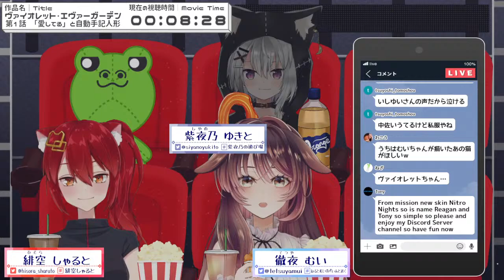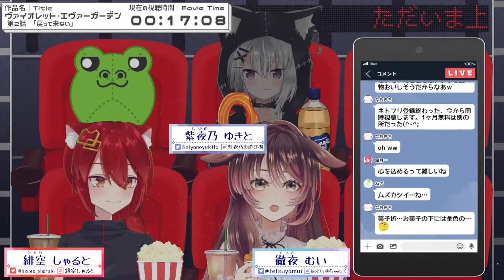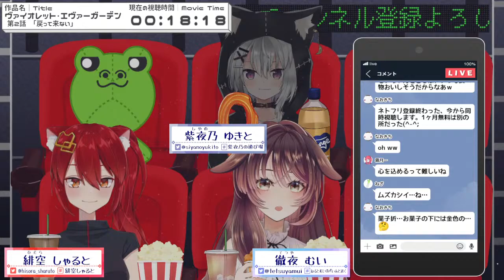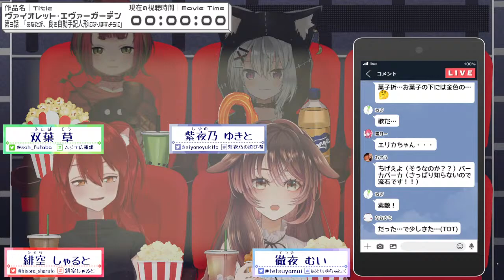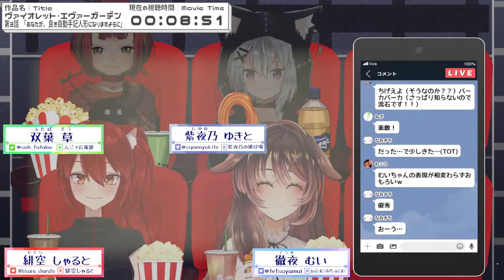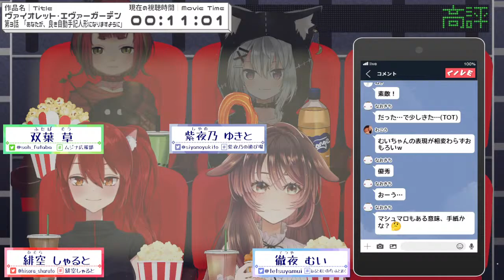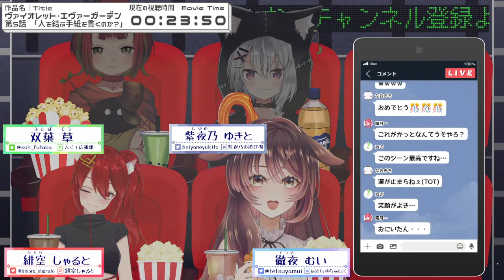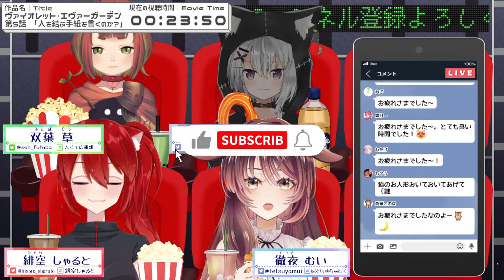【同時視聴】ヴァイオレット・エヴァーガーデン 第1話～第5話【むいのねぐら #6/Vtuber/ドンカペファミリー/徹夜むい】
大好きな緋空しゃるとちゃんと一緒にNetflixで視聴するよ～👋😊

ﾟ*｡，｡*ﾟ*｡，｡*ﾟ*｡，｡*ﾟ*｡，｡*ﾟ*｡，｡*ﾟ*｡，｡*ﾟ*｡，｡*ﾟ*｡，｡*ﾟ*｡，｡*ﾟ

0:00 配信準備中…ちょっとまってね
1:04 配信スタート♪
5:34 第1話 「愛してる」と自動手記人形
31:41 第2話 「戻って来ない」
56:41 第3話 「あなたが、良き自動手記人形になりますように」
1:23:11 第4話 「君は道具ではなく、その名が似合う人になるんだ」
1:49:50 第5話 「人を結ぶ手紙を書くのか？」
2:14:46 みんなで感想会♪
2:26:25 視聴者さま読み上げ
2:32:20 みんな来てくださって、ありがとうございました🐶

ﾟ*｡，｡*ﾟ*｡，｡*ﾟ*｡，｡*ﾟ*｡，｡*ﾟ*｡，｡*ﾟ*｡，｡*ﾟ*｡，｡*ﾟ*｡，｡*ﾟ*｡，｡*ﾟ

ﾟ*｡，｡*ﾟ*｡，｡*ﾟ*｡，｡*ﾟ*｡，｡*ﾟ*｡，｡*ﾟ*｡，｡*ﾟ*｡，｡*ﾟ*｡，｡*ﾟ*｡，｡*ﾟ

🌙🐱配信タグ🌙🐶

ﾟ*｡，｡*ﾟ*｡，｡*ﾟ*｡，｡*ﾟ*｡，｡*ﾟ*｡，｡*ﾟ*｡，｡*ﾟ*｡，｡*ﾟ*｡，｡*ﾟ*｡，｡*ﾟ

2人の活動をどうぞ見守って下さい🎶

ﾟ*｡，｡*ﾟ*｡，｡*ﾟ*｡，｡*ﾟ*｡，｡*ﾟ*｡，｡*ﾟ*｡，｡*ﾟ*｡，｡*ﾟ*｡，｡*ﾟ*｡，｡*ﾟ

🌙🐱おやくそく🌙🐶

ﾟ*｡，｡*ﾟ*｡，｡*ﾟ*｡，｡*ﾟ*｡，｡*ﾟ*｡，｡*ﾟ*｡，｡*ﾟ*｡，｡*ﾟ*｡，｡*ﾟ*｡，｡*ﾟ

🌙🐱おしらせ🌙🐶

ﾟ*｡，｡*ﾟ*｡，｡*ﾟ*｡，｡*ﾟ*｡，｡*ﾟ*｡，｡*ﾟ*｡，｡*ﾟ*｡，｡*ﾟ*｡，｡*ﾟ*｡，｡*ﾟ

🌙🐱pixivFANBOX🌙🐶

ﾟ*｡，｡*ﾟ*｡，｡*ﾟ*｡，｡*ﾟ*｡，｡*ﾟ*｡，｡*ﾟ*｡，｡*ﾟ*｡，｡*ﾟ*｡，｡*ﾟ*｡，｡*ﾟ

ﾟ*｡，｡*ﾟ*｡，｡*ﾟ*｡，｡*ﾟ*｡，｡*ﾟ*｡，｡*ﾟ*｡，｡*ﾟ*｡，｡*ﾟ*｡，｡*ﾟ*｡，｡*ﾟ

🌙🐱各種リンク🌙🐶

ﾟ*｡，｡*ﾟ*｡，｡*ﾟ*｡，｡*ﾟ*｡，｡*ﾟ*｡，｡*ﾟ*｡，｡*ﾟ*｡，｡*ﾟ*｡，｡*ﾟ*｡，｡*ﾟ

🌙🐱Special Thanks🌙🐶

Xxxxlx. NEzU様